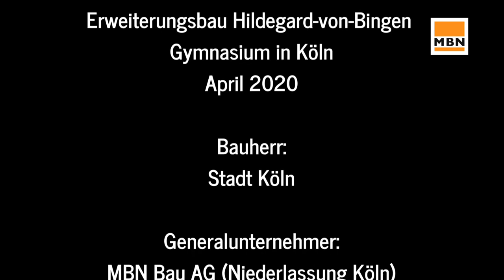Drohnenaufnahmen Einhub Stahlverbundträger Erweiterungsbau Hildegard-von-Bingen Gymnasium in Köln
Die Niederlassung Köln der MBN Bau AG realisiert derzeit den Erweiterungsbau des Hildegard-von-Bingen Gymnasiums in Köln. Mitte April wurde mit dem Verlegen von bis zu 64 t schweren Stahlbetonverbundträgern ein weiterer Meilenstein im Zuge der Baumaßnahme erreicht.  Zum Verlegen des schwersten Verbundträgers waren ein 500 t Autokran und ein Spezial-Mobilkran notwendig, welcher als Hybrid zu einer Kombination aus Mobilkran mit Gittermastausleger aufgebaut wurde (Modell Gottwald AK 450 von Franz Bracht). Dieser kann den schwersten Verbundträger 64 t mit einer Ausladung bis zu 38 m alleine bewegen. Um den Verbundträger in die Endposition zu bringen, mussten beide Krane im Doppelhub arbeiten. Parallel dazu wurden die Stützen und Unterzüge der Ost- und Südansicht auf das Einlegen der teilweise 18 t schweren Vordächer vorbereitet.